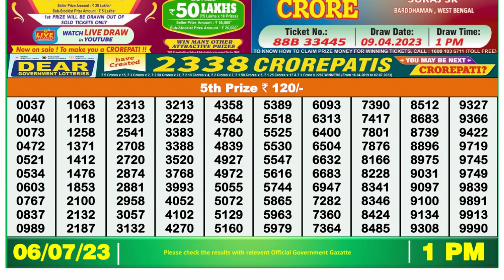🔴 Lottery Sambad Live 01:00pm 06/07/2023 Morning Nagaland State Dear Lottery Result Pdf Download